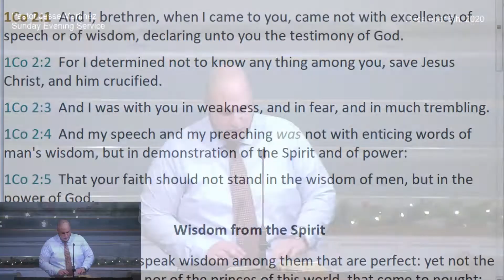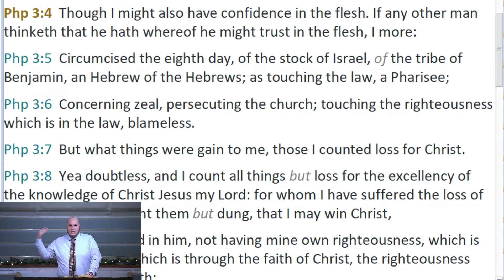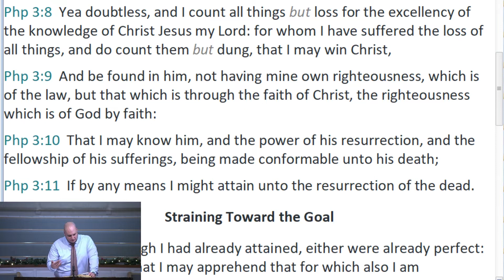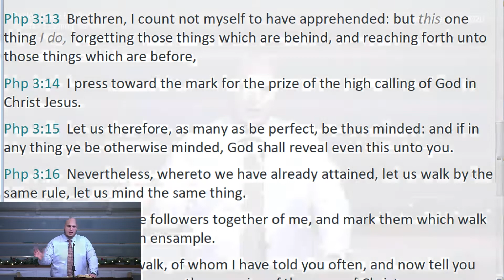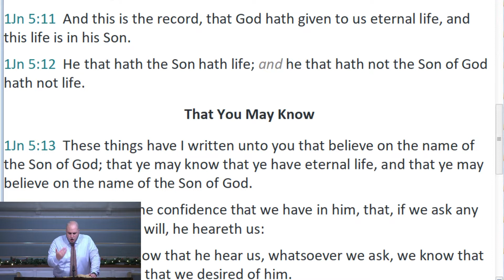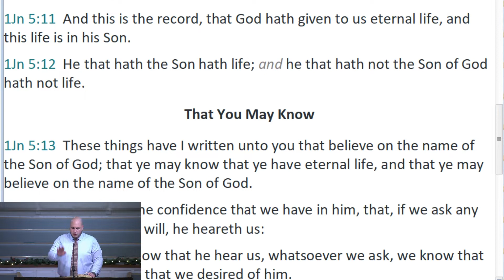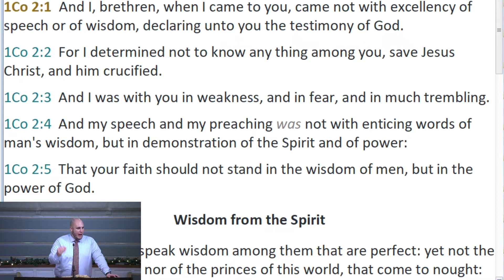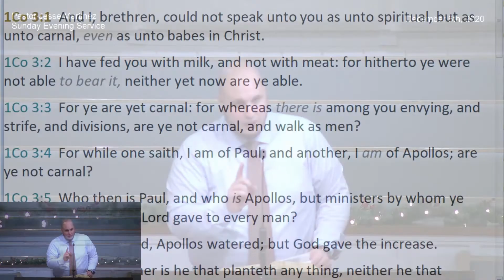Jesus Christ and Him Crucified | Growing Pains 04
This is the fourth part in our 1 Corinthians series called "Growing Pains," and this week we talk about Paul's attitude in preaching to the Corinthians.